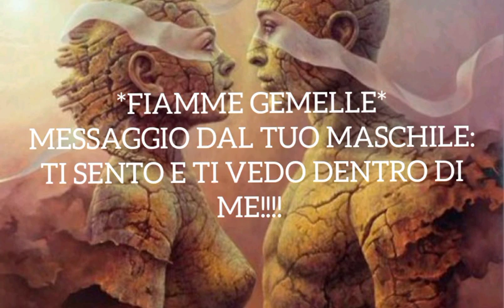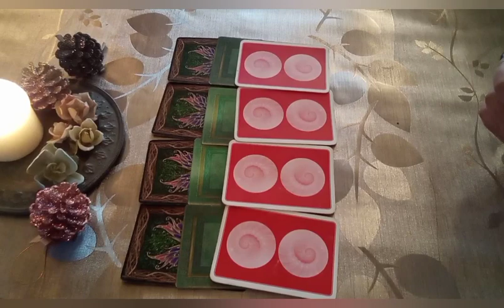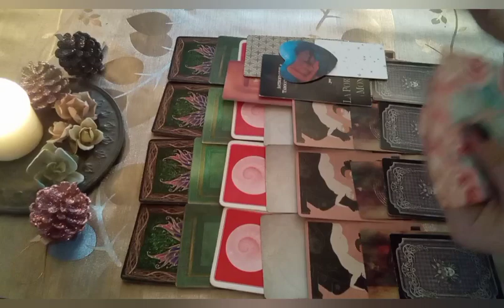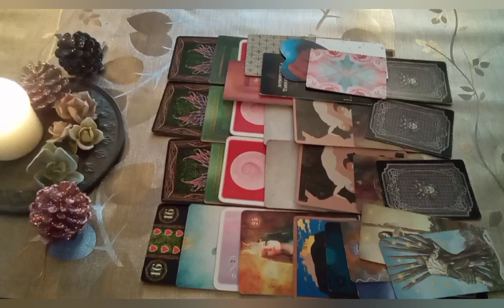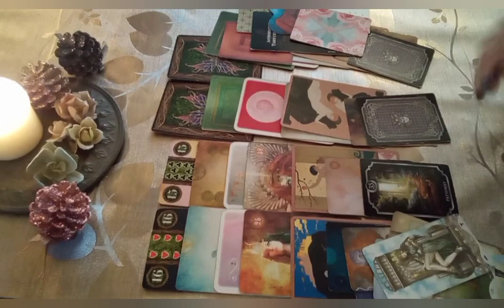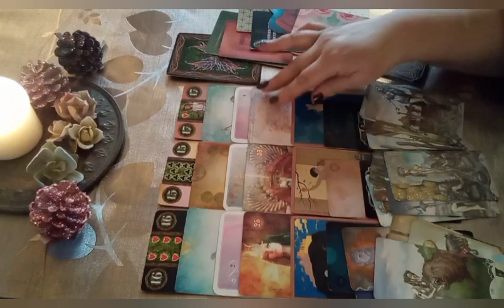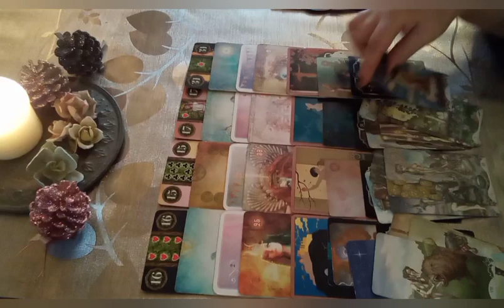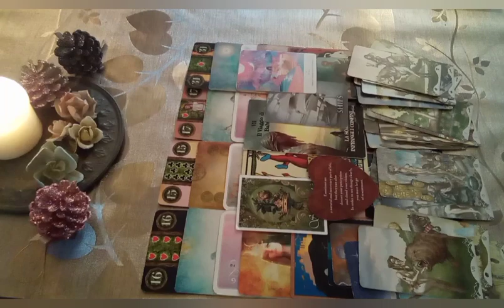*FIAMME GEMELLE* UN MESSAGGIO DAL TUO MASCHILE: TI SENTO E RICONOSCO DENTRO DI ME!!!